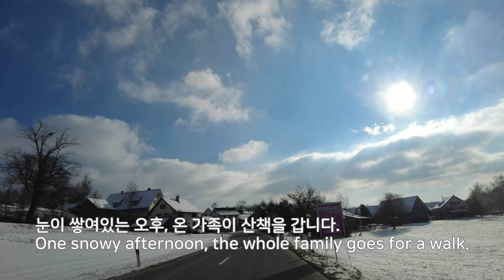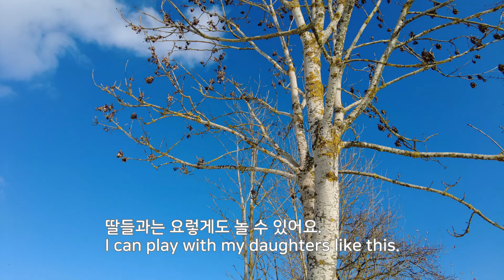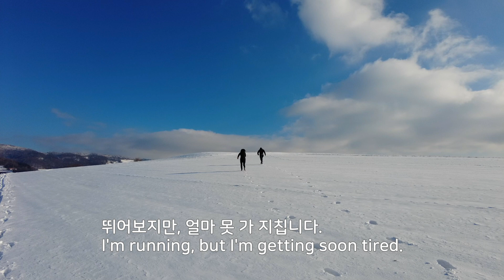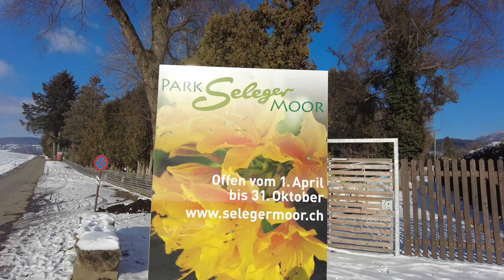selegermoor Rifferswil스위스 산책 눈풍경 랜선여행 여행 switzerland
가족과 함께 눈 덮힌 산책로를 따라 걸어봅니다. 함께 눈 보면서 힐링되었으면 하네요. 스위스의 전형적인 언덕을 따라 걸어가는 산책길, 눈으로 덮혀있어 더 아름다운 길입니다.
그리고 저 공원은 4월 1일 개장하는데 큰 철쭉 꽃들이 피고 연못도 아름다워서 그림속에 들어간 느낌이 드는  작은 공원이에요.
온 가족이 나들이하기에 아름다운 곳이에요.
한번쯤 봄에 방문해보시면 좋을 것 같아요.